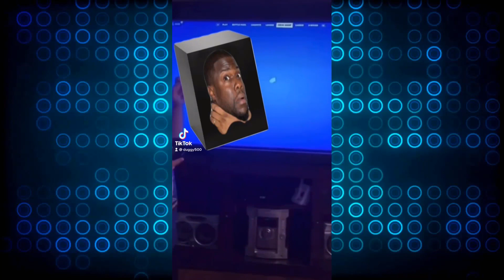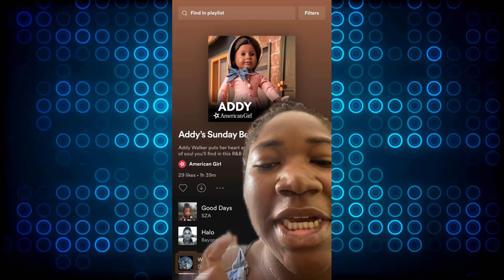ULTIMATE TIKTOK CRINGE || CRINGETOPIA 💖53